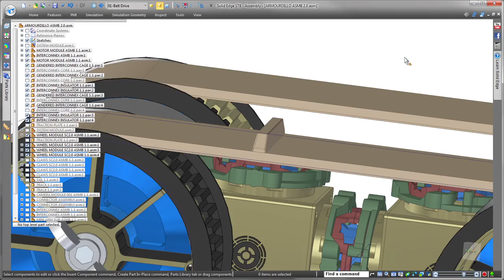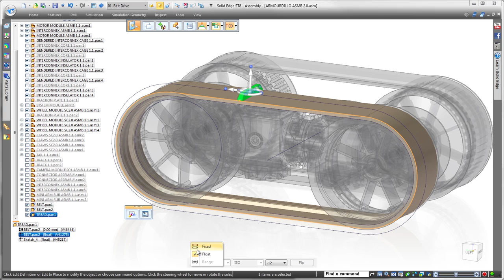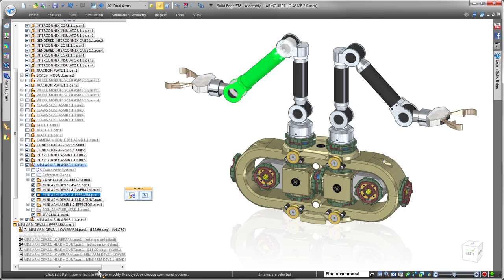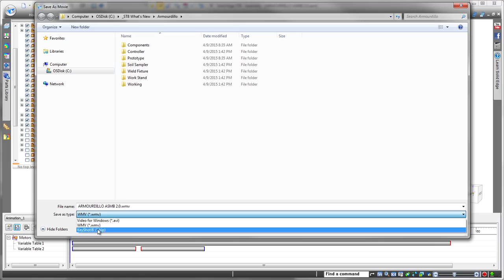Solid Edge ST8 Simulation de mécanismes avancés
Solid Edge ST8 vous permet des simulations de fonctionnement de vos produits encore plus évolués.